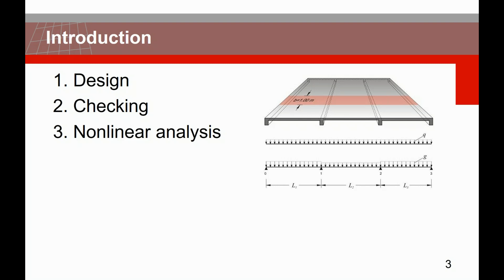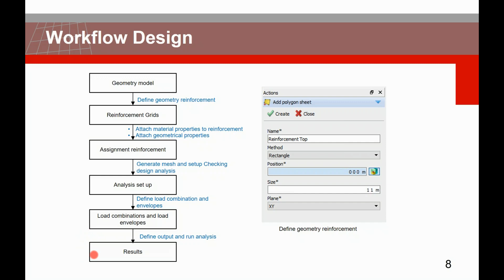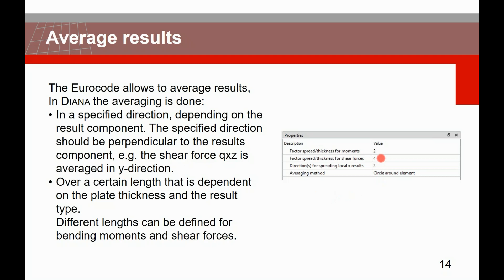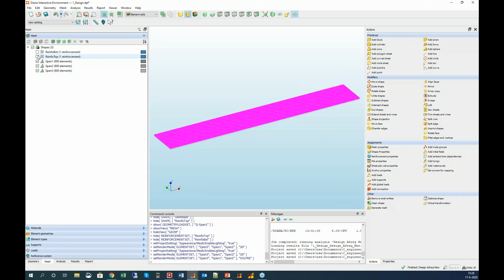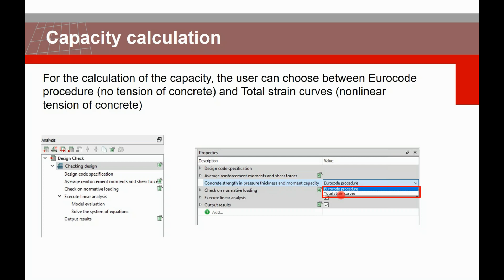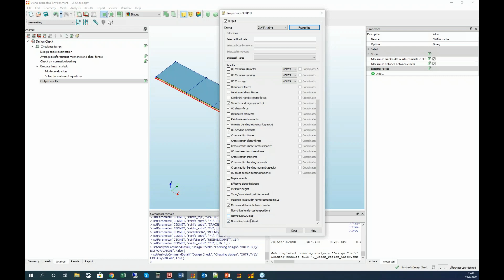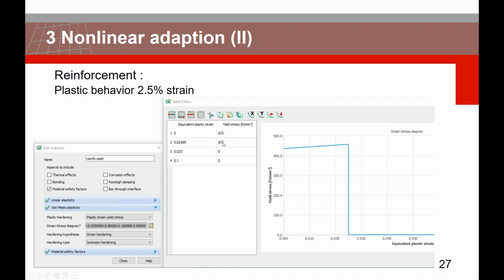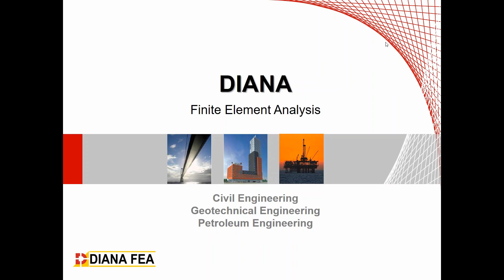Webinar: Design of Concrete Slabs According to Eurocode with DIANA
A design engineer always looks for the most optimised reinforcement design for a designated structure, which complies with the rules of the building codes. This webinar will show a streamlined workflow on this topic, and in addition explains how steel fibers can contribute to make an optimal reinforcement design.

With the use of the DIANA design tools, we can now simply design a concrete slab based on Eurocode 2. DIANA can estimate the required reinforcement based on an envelope of automatically generated load combinations in a simple and efficient way. Based on the outcome, the user can decide which reinforcement design is the optimised solution for his reference structure.

The final checking (both SLS and ULS) of the structure can either be done by using the design tools based on the Eurocode, or by means of the performance of a nonlinear analysis. Both options will be demonstrated and discussed in this webinar.